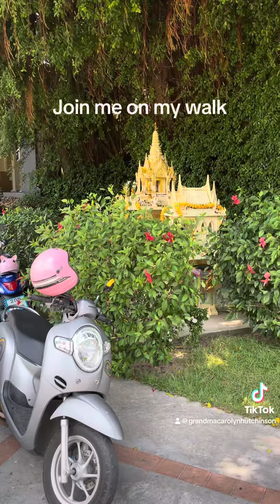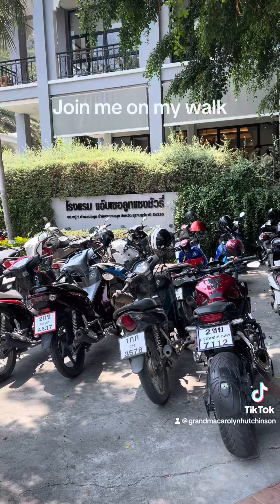Come and walk with me…